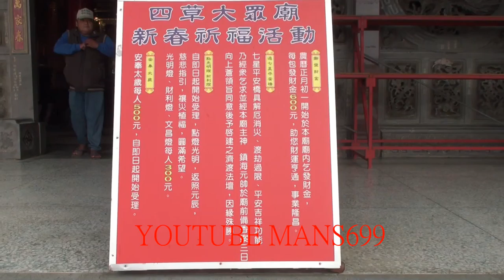2018 12 16台南四草大眾廟~新春祈福活動